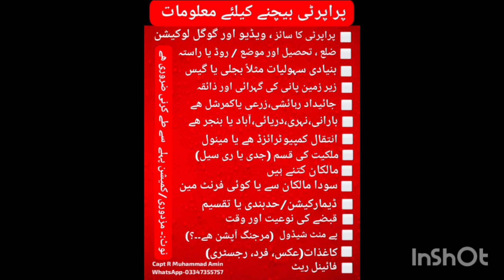300 KANALS Agricultural LAND in Pindighaib near amanpur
FA PROPERTY & MARKETING
*پنڈیگھیب میں 300 کنال زرعی اراضی*
موضع امن پور
1 فیملی کی ملکیت
آباد زمین
پنڈیگھیب سے 12 کلومیٹر
سرکاری راستہ
پانی زیر زمین میٹھا
ٹیوب ویل لگا ھوا ھے
انتقال کمپیوٹرائزڈ
قبضہ فوری
2.5 لاکھ فی کنال